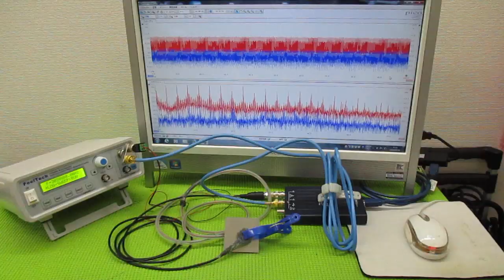メガヘルツの超音波発振制御技術 ultrasonic-labo